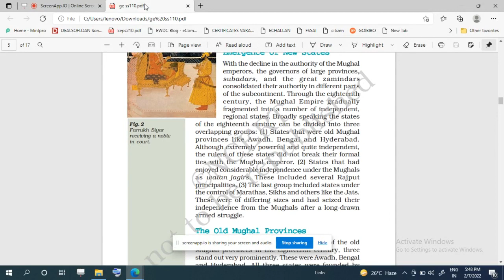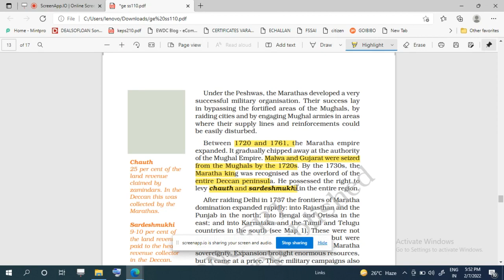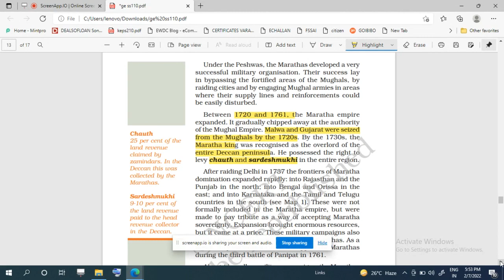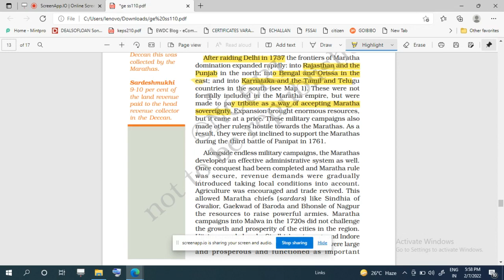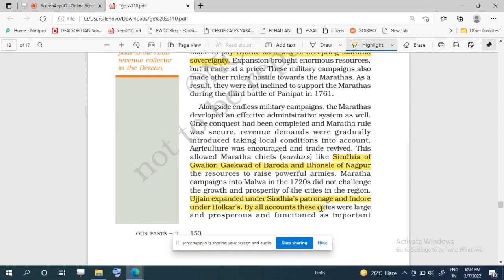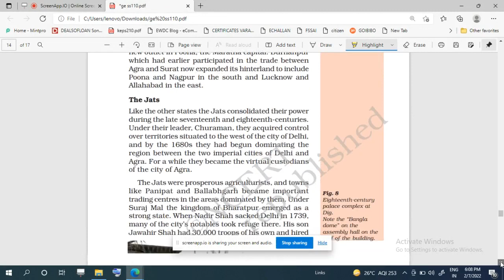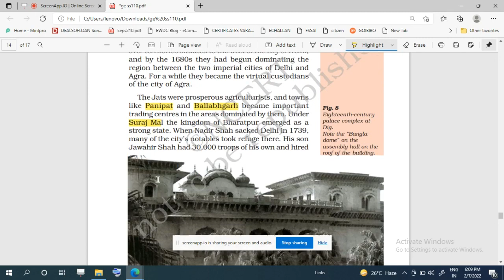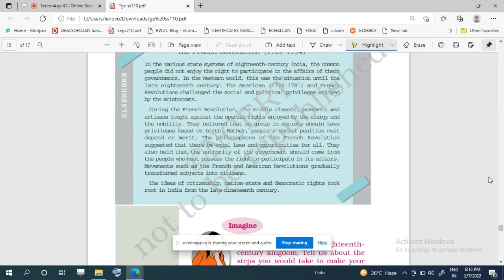Class VII Social Science 08-02-2022 by Mrs Ruhi Singh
Class VII Social Science 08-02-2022 by Mrs Ruhi Singh Chapter 18th Century Political Formations